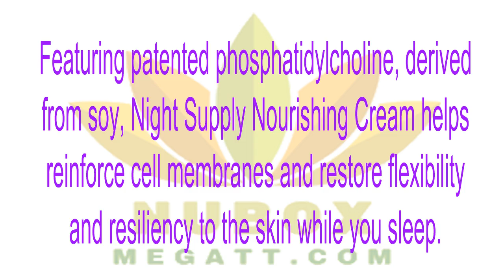👍Nu Health Beauty - NIGHT SUPPLY NOURISHING CREAM❤😍❤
NIGHT SUPPLY NOURISHING CREAM
Optimize your skin’s repair process at night. Featuring patented phosphatidylcholine, derived from soy, Night Supply Nourishing Cream helps reinforce cell membranes and restore flexibility and resiliency to the skin while you sleep.😍❤😍❤